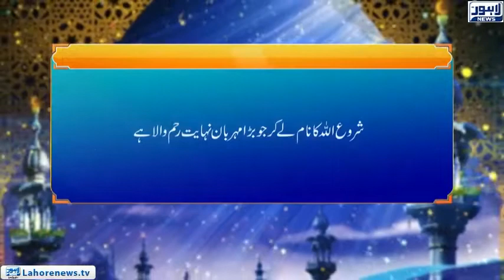Roshni Episode 655 |Surah Al Imran (Gazwa Uhad Halat o Waqiat-3 | 23 November 2018